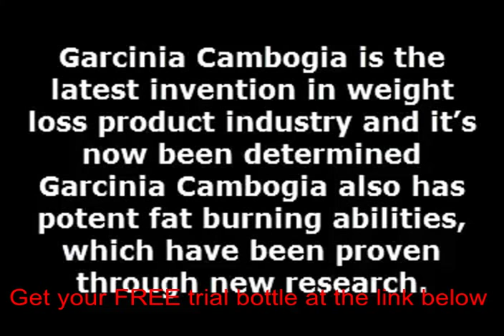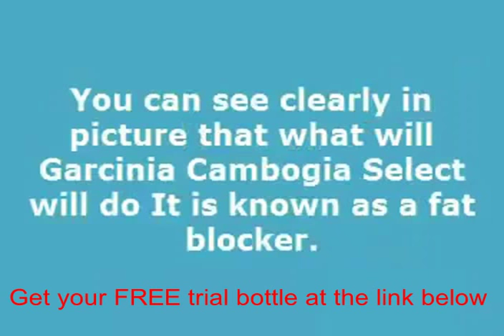Garcinia cambogia fruit buy